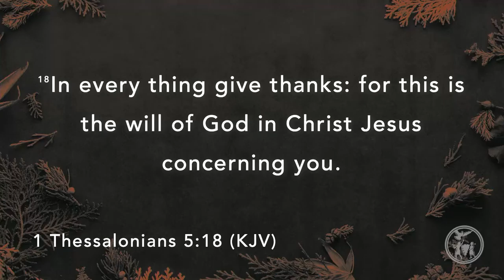In Everything Give Thanks | Brian Kamstra | November 22, 2020